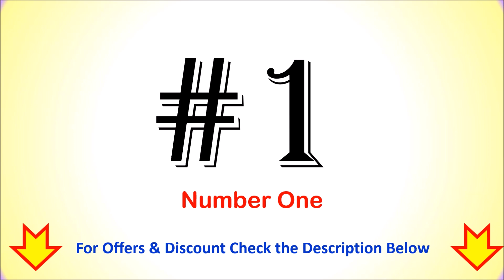Best Queen Size Bed with Hydraulic Storage in India 2023 ⚡ बेस्ट क्वीन साइज हाइड्रोलिक बेड ⚡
Best Queen Size Bed with Hydraulic Storage in India⚡ बेस्ट क्वीन साइज हाइड्रोलिक बेड ⚡

List of Top 6 Best Queen Size Bed with Hydraulic Storage in India 2023

1. EBANSAL Wooden Queen Size Bed

2. WOODLAB Furniture Queen Size Bed

3. T.G. FURNITURE Queen Size Mayor Bed

4. GANPATI ARTS Lyon Queen Size Bed

5. Devki Interiors Hydraulic Bed Queen Size Bed

6. Home Centre Quadro Flex Queen Size Bed

Checkout the list of Top 6 Best Queen Size Bed with Hydraulic Storage in India.
What is the cost of hydraulic bed?